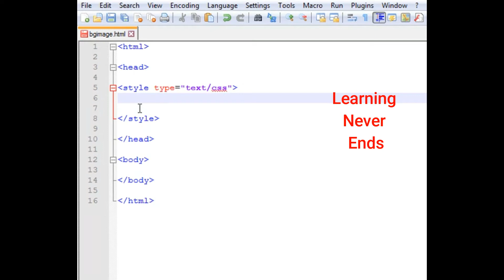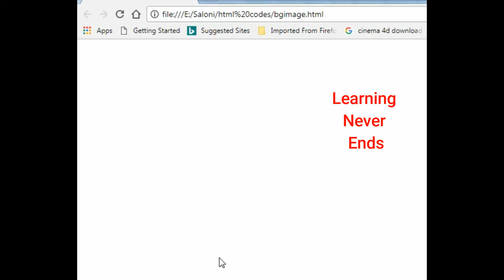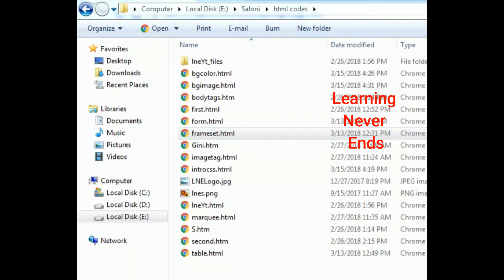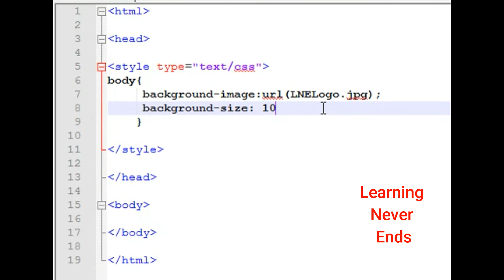Background Image in CSS | Tutorial-3 | CSS Tutorial For Beginners in Hindi | Part 1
In these css tutorials, I'll teach you how to use css code with html or how can we have .css files and add them to html files. How to understand them easily.

I'm not going to teach the bookish language. I mean whatever I'll do...It would be All Practical

I hope, You'll learn the core knowledge of HTML & CSS from these Tutorials.

Good Luck!